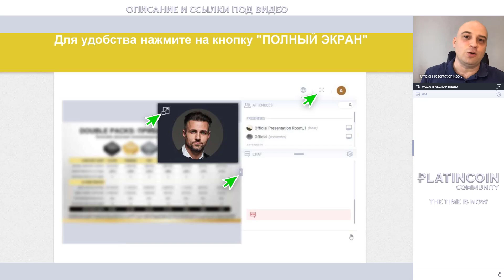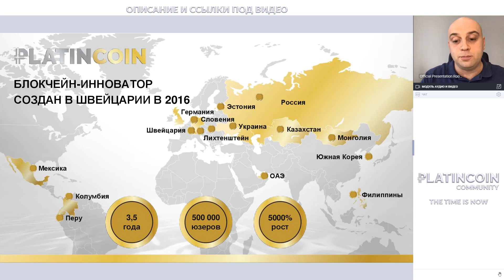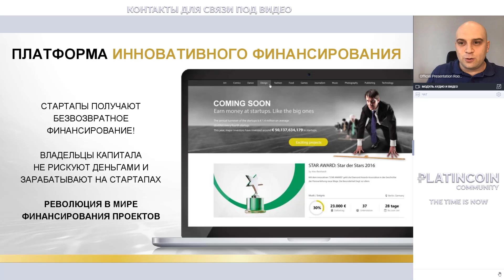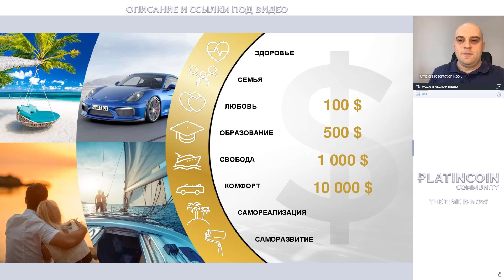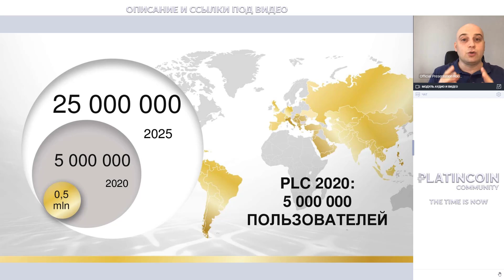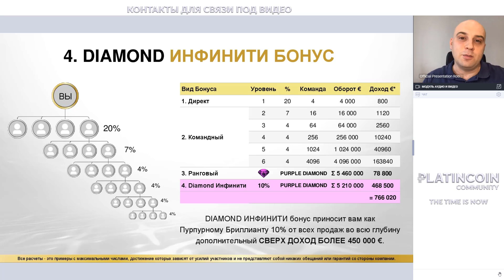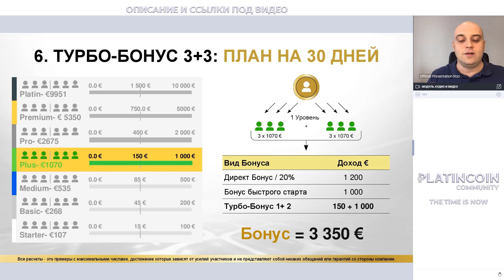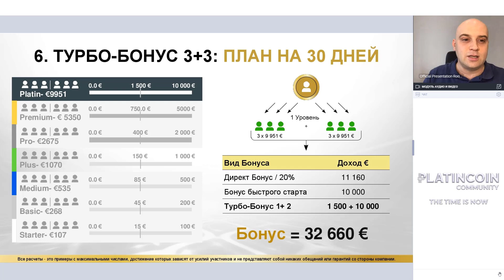Platincoin вебинар 8.05.2020: пассивный доход, генерируемый в смартфоне